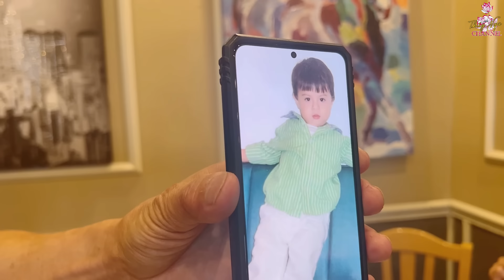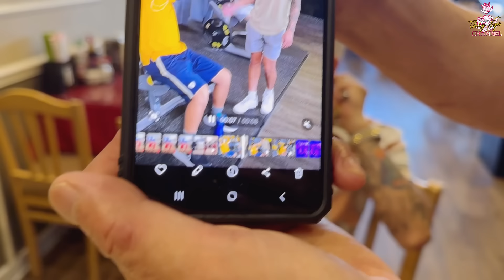Bố bé Xuân Mai gặp CS Phương Giao, em gái Quang Bình ôn lại những kỉ niệm thời xưa cũ…..